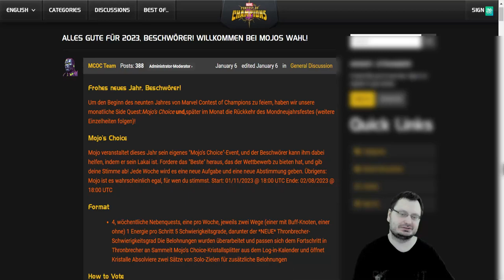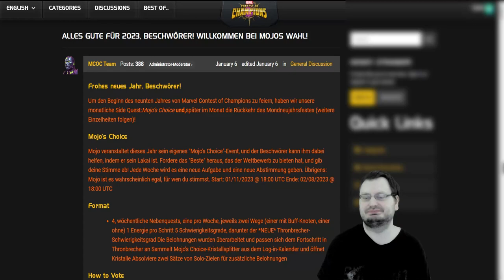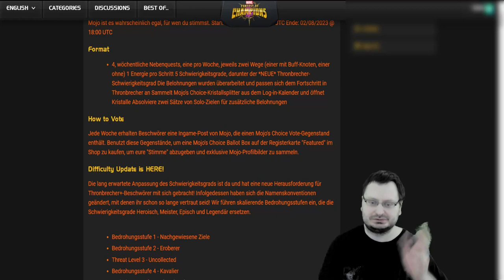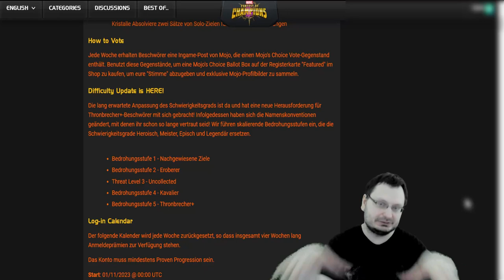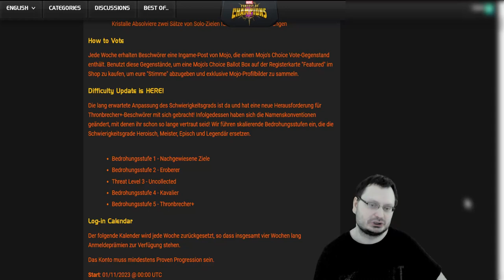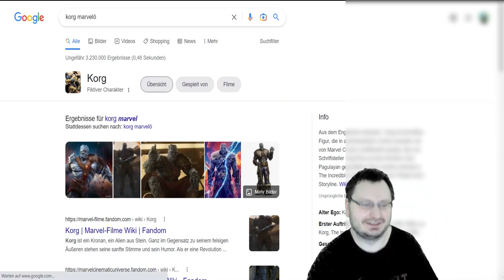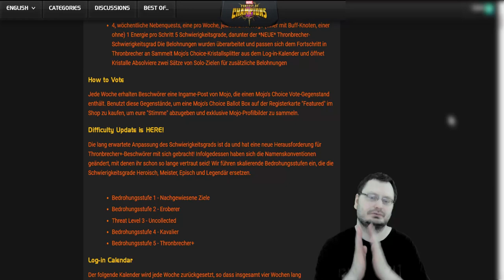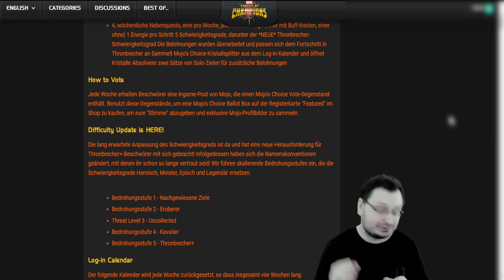Kabam Newsletter Januar 2023 - 09.01.2023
INHALTSVERZEICHNIS
00:00 - Willkommen zum Newsletter!
02:06 - Mondneujahrsfest!
03:00 - Das Mojo Event im Januar
04:25 - Das Format!
07:20 - Wie Vote ich?
12:39 - Das alte Korg Video
15:55 - Meine Fehler (Damals)
20:00 - Verständnis für die Hater
26:16 - Multi-Accounts (Müssen weg!)
26:50 - Muli-Accounts (unfaires Gameplay in Allianz-Kriegen)
30:00 - Wir suchen 3 Offiziere!

Hat dir das Video geholfen? Dann vergiss nicht ein Abo dazulassen und auf die Glocke zu klicken, damit du keine neuen Videos mehr verpasst. 😊😉